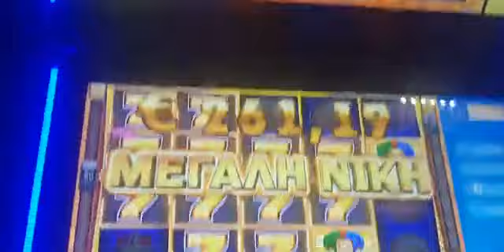play opap bet 2,00€ mega big win